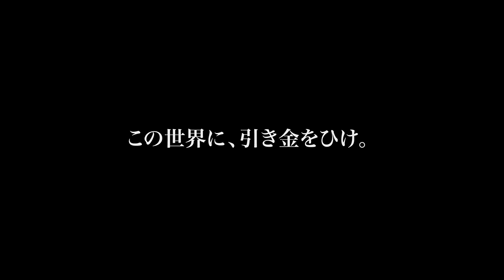「残響のテロル」第二弾ＰＶ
2014年7月10日より毎週木曜24時50分～フジテレビ"ノイタミナ"にて放送！
※初回放送は25時10分～ ほか各局でも放送！

監督：渡辺信一郎
キャラクターデザイン：中澤一登
アニメーション制作：MAPPA